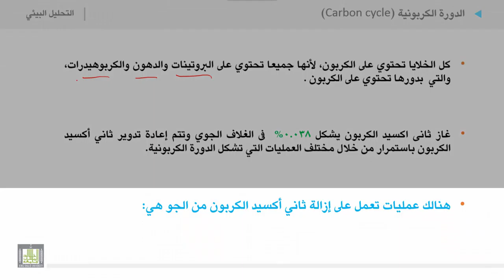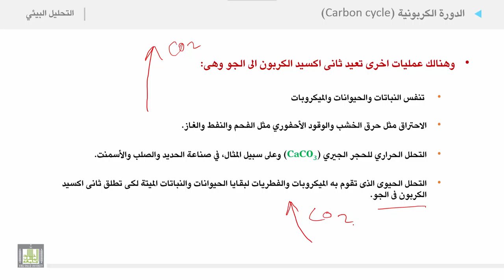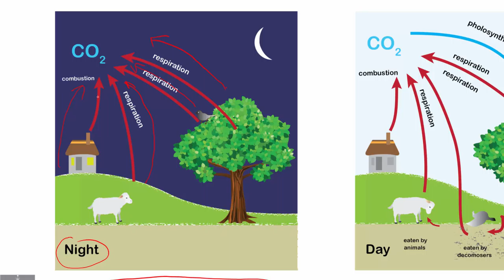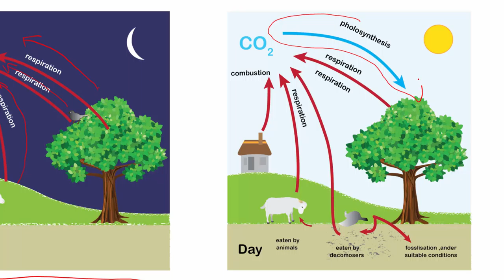التحليل البيئي 2 | الوحدة 1 | الدورة الكربونية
الدورة الكربونية
1. الدورة الكربونية